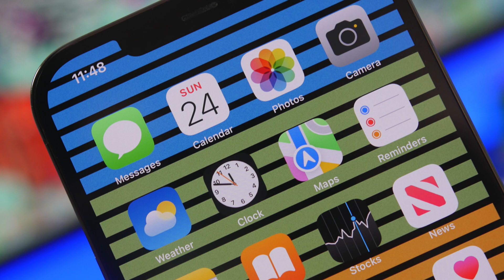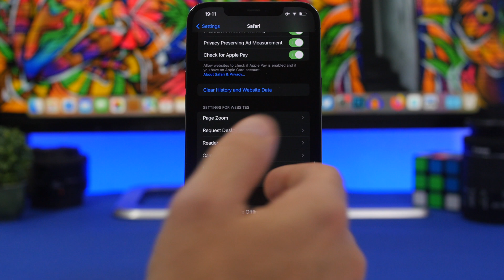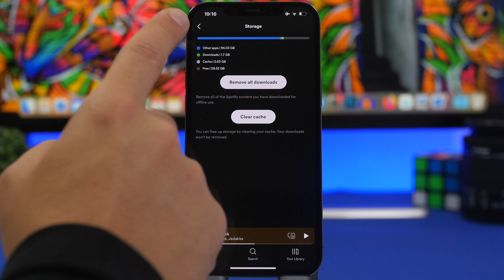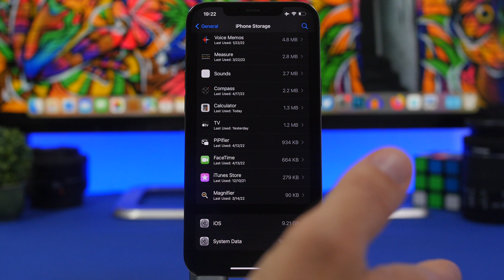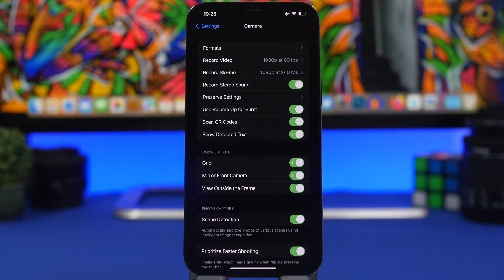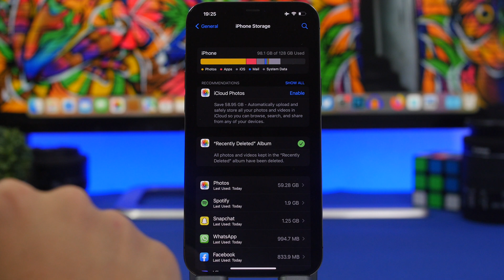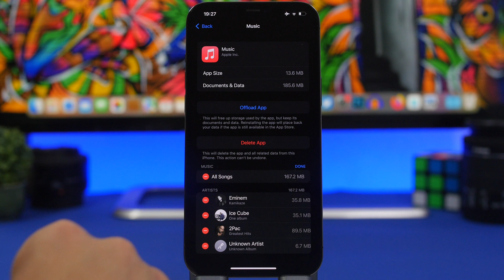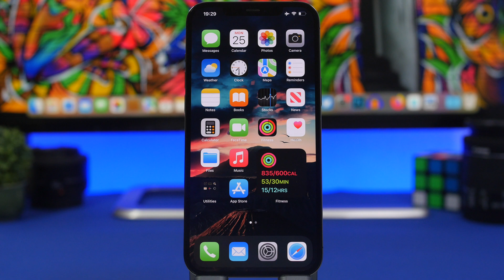How To Properly CLEAR iPhone Cache, System & Data !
Properly Clear iPhone cache, system data and storage , simple tips and tricks to clean iPhone cache files and free up a ton of storage on iPhone. The iPhone cache and system data will take a lot of space on the iPhone storage so it is really important that you clear the cached files on your iPhone.

Intro 0:00
Catche 0:46
System 5:00
Save Storage 7:11
Clear Storage 8:59